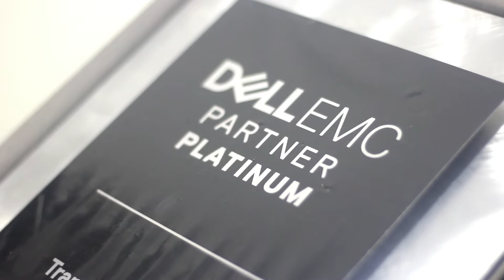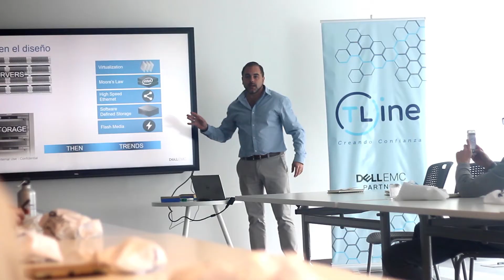Partners IT, Episodio 11: TLine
Episodio 11 de la serie en co producción de CanalAR e ITSitio.com, para retratar la comunidad que representa el último eslabón de la cadena de distribución.

En esta oportunidad, una entrevista con Diego Ois, Country Manager de TLine